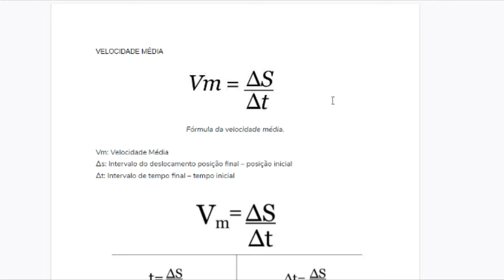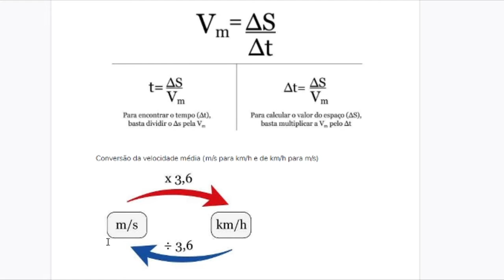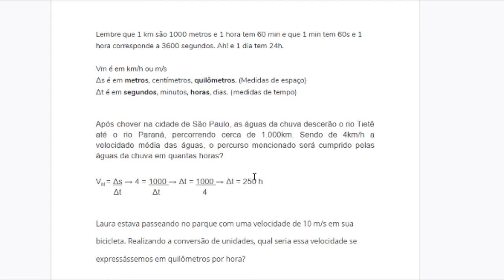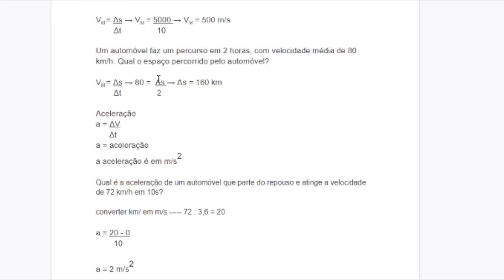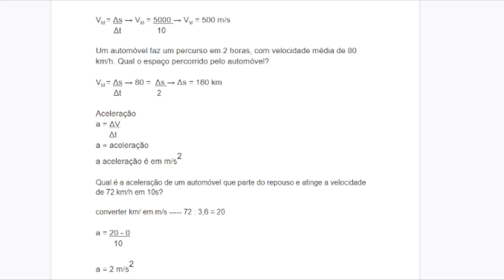Cinemática 3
velocidade média